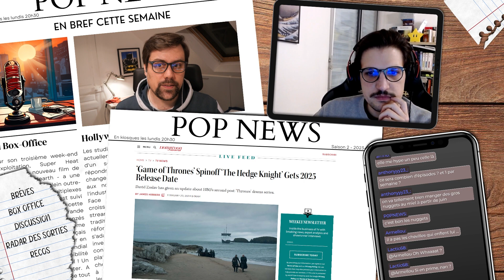Une DATE pour la série HARRY POTTER sur HBO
Cette vidéo est un extrait de Pop News épisode 36. Pop News, c'est l'émission qui récap l'actualité Pop Culture du moment. Ici, Adrien et Thomas discutent des news de la semaine et notamment de la date dévoilée pour la série Harry Potter de HBO.

POUR NOUS SOUTENIR :
Pour nous faire connaître, vous pouvez aussi parler de l'émission autour de vous.